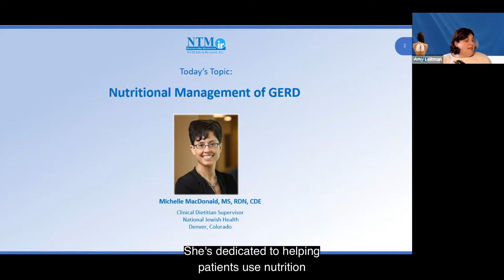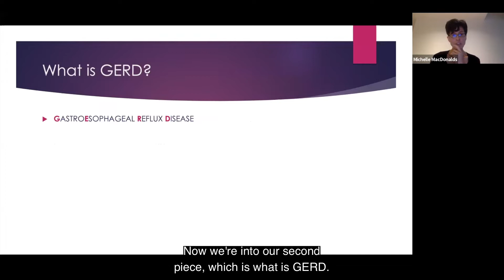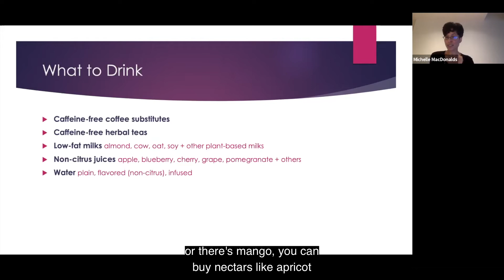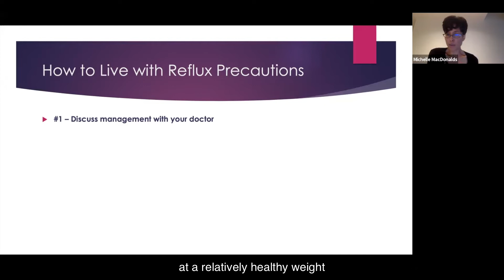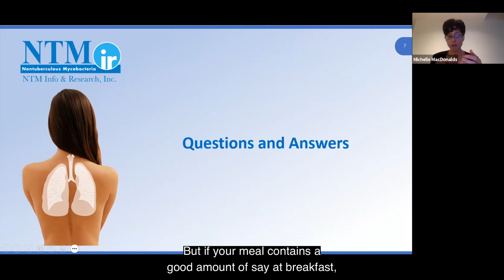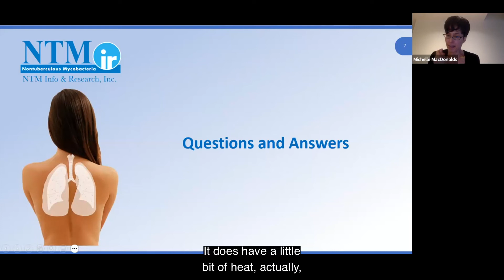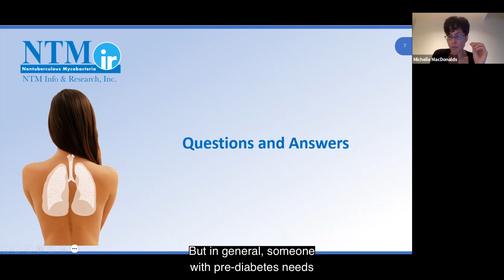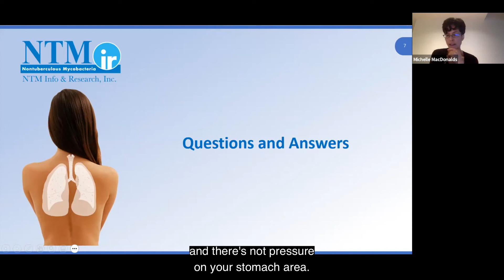Nutritional Management of Gerd